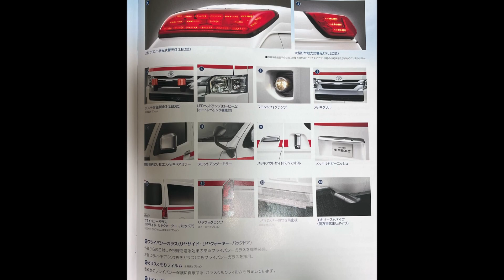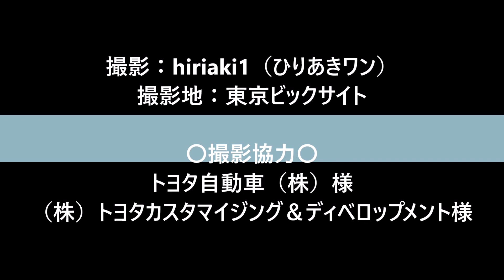アクティビーコンの様々な輝きをじっくり観察！（東京国際消防防災展2023）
撮影に関して（株）トヨタカスタマイジング＆ディベロップメント様とトヨタ自動車（株）様にご協力を頂きました。
アクティビーコンの様々な発光パターンを実際に操作してくれました。